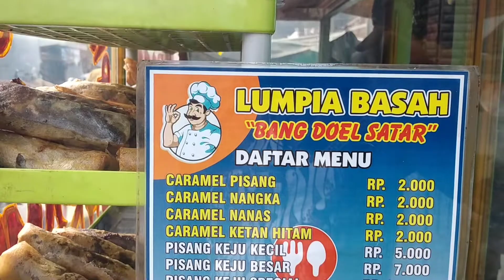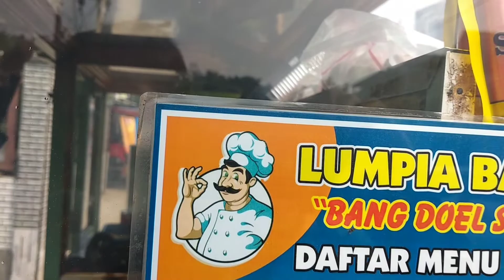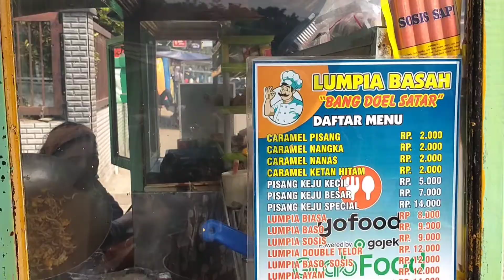lumpia Basah Padalarang Bandung Barat terkenal sampai keluar kota